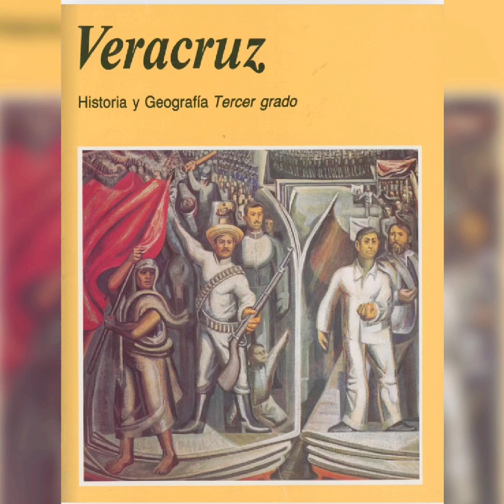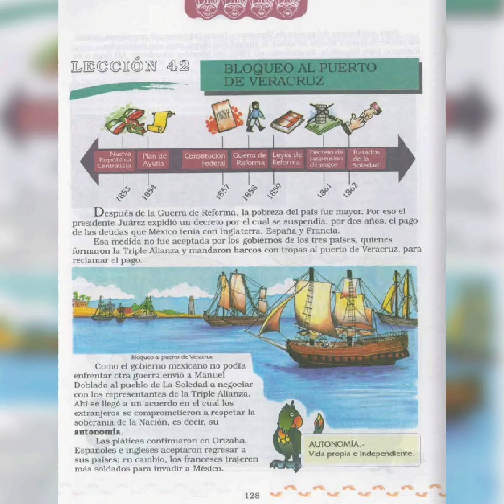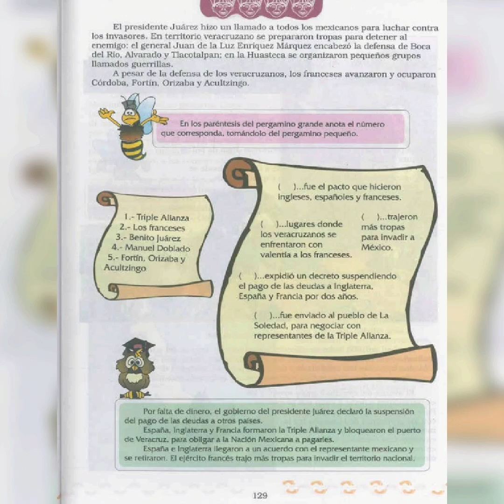Bloqueo al puerto de Veracruz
Leccion 42